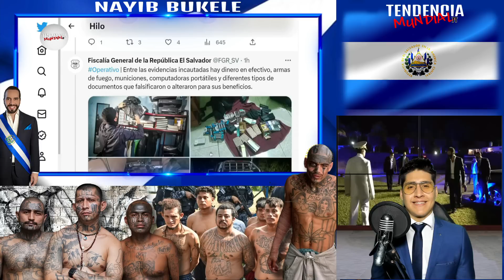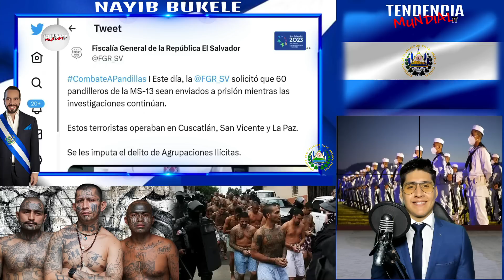NOTICIA DE ÚLTIMA HORA